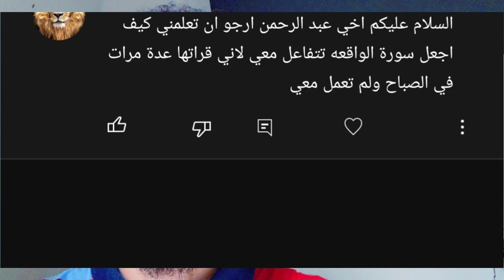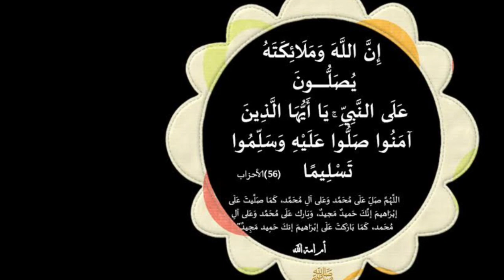إقرأ سورة الواقعة بهذه الصيغة يفيض عليك المال والرزق وتجد العمل بسرعة وتحقق احلامك الماليه بسرعه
التبرع بمبلغ من المال للقناة ،
  شكرا و الله يجزيك خيرا اظغط هنا.